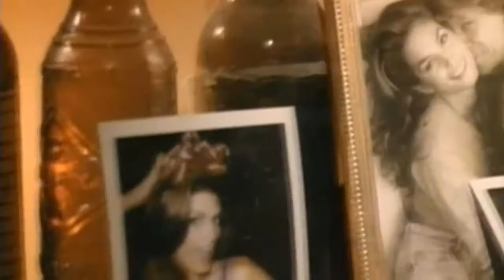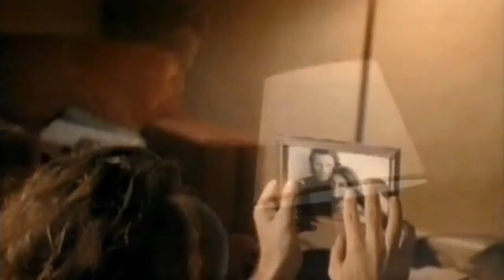Bon Jovi - Please Come Home For Christmas - HD